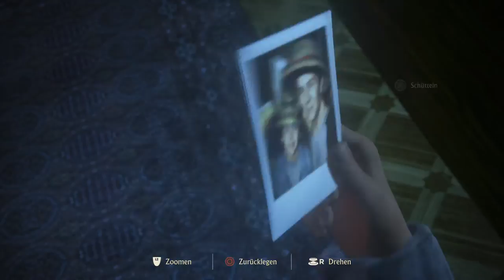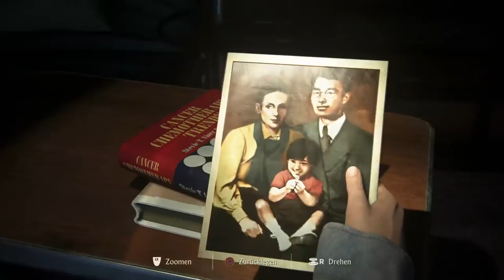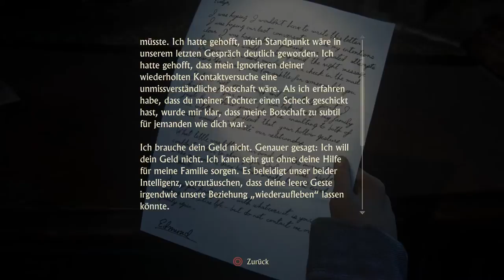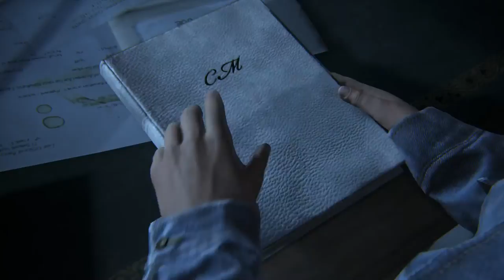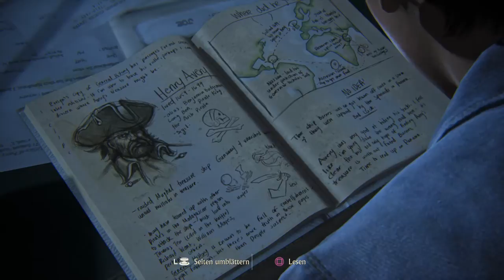Uncharted 4 Let`s Play part 44 PS4 Pro " Dramatische Verfolgungsjagd.."/Trance17TV